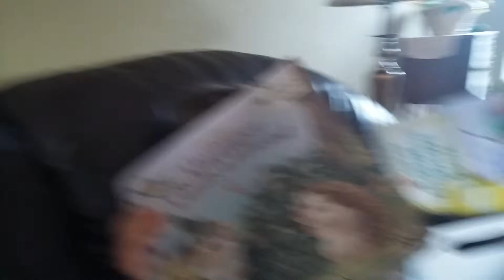Luca Opening his first Easter Basket!